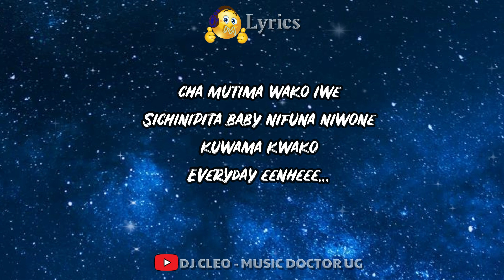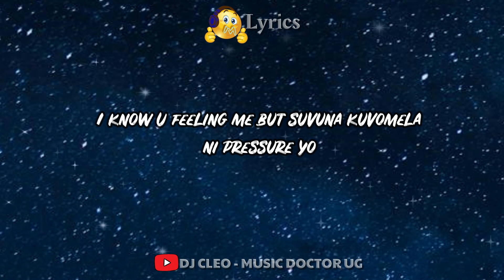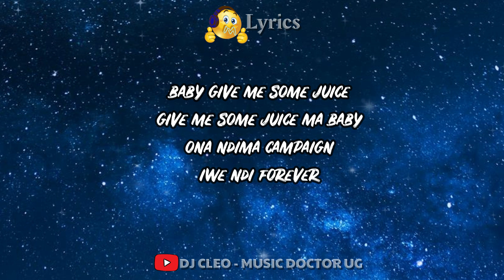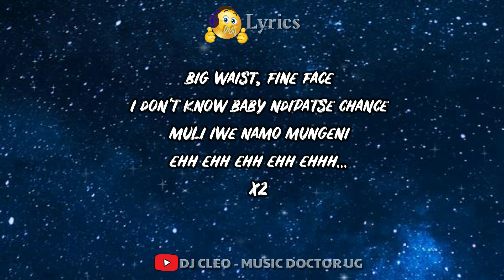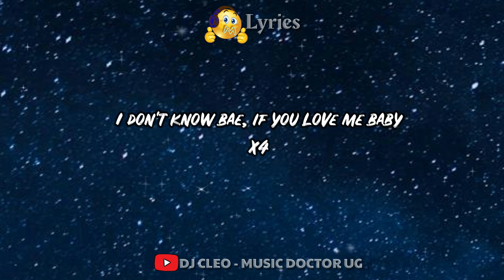Bana Pwanya (Lyrics) - Kell Kay, Yo Maps & Prince Luv [Yo Maps Millimeter]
Bana Pwanya by Yo Maps ft. Kell Kay & Prince Luv , Lyrics Video made by DJ Cleo Music Doctor UG (MD graphics)